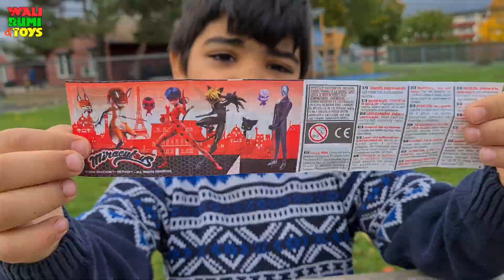Kinder Surprise Egg opening video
Wali opening kinder surprise egg and found an interesting toy cat noir in this chocolate egg.

Wali Rumi and Toys